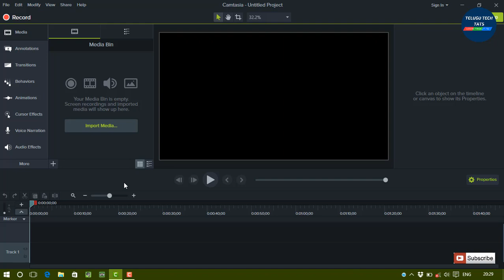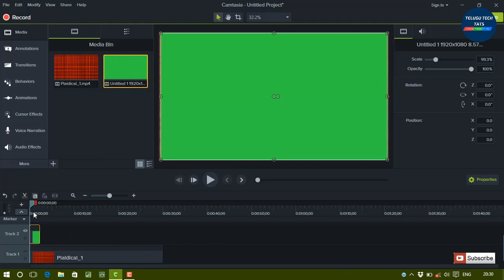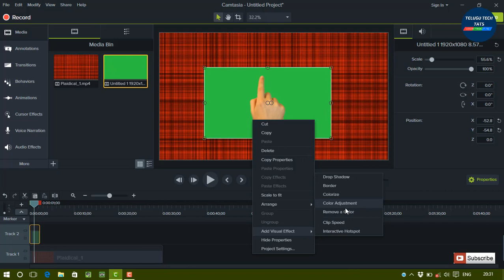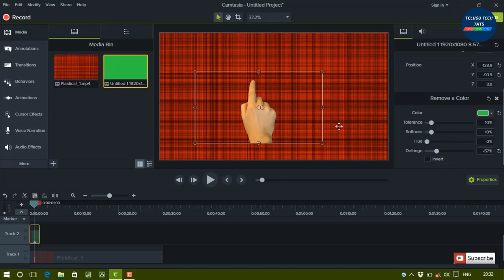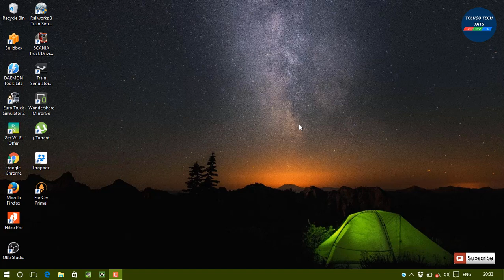Camtasia Editing PART 9 for YouTubers || TELUGU TECH TATS || EASY TRICKS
HI, FRIENDS MY NAME IS MAHABOOB BASHA IAM STUDYING DIPLOMA.
1.TECHNICAL
2.TRICKS
3.LEARNING
4.HACKING
5TRICKS TUTORIALS